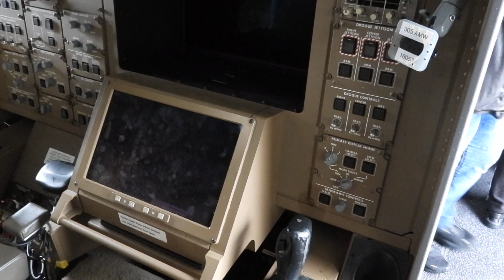2023 Power in the Pines: checking out the refueling station of a KC-46 Pegasus